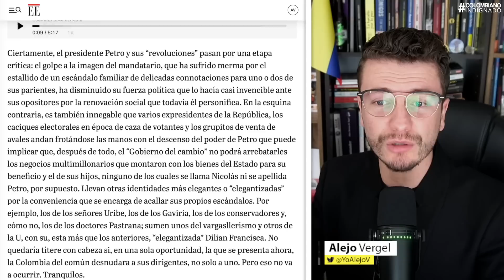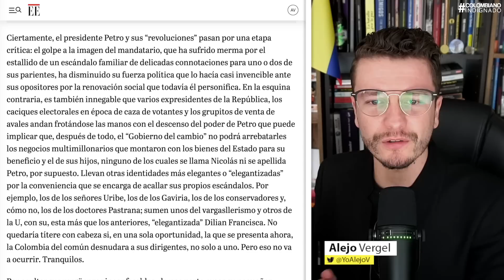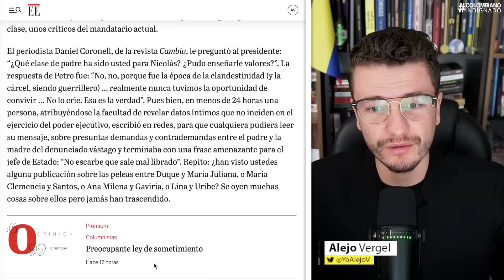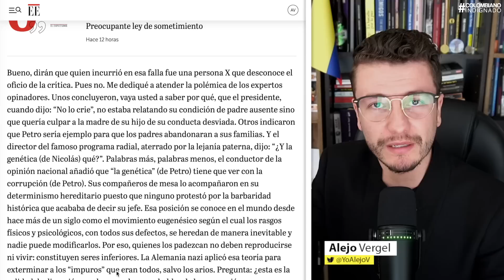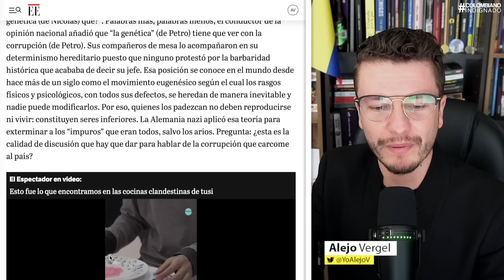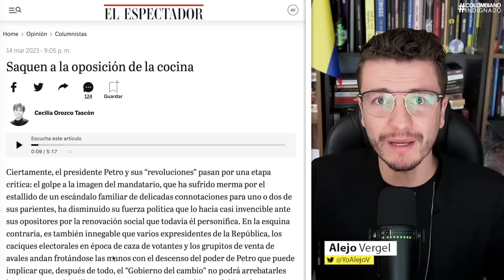¡DIR. DE NOTICIAS UNO ACRIBILLÓ A NÉSTOR M. POR CHISMES CONTRA PETRO! DEJÓ POR EL SUELO A OPOSICIÓN